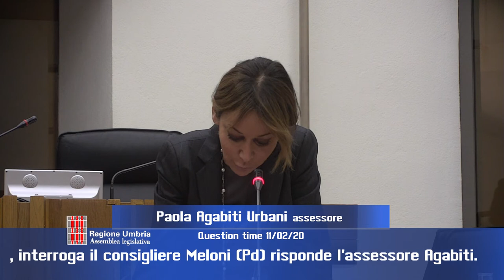QUESTION TIME di martedì 11 febbraio 2020 - Seconda parte